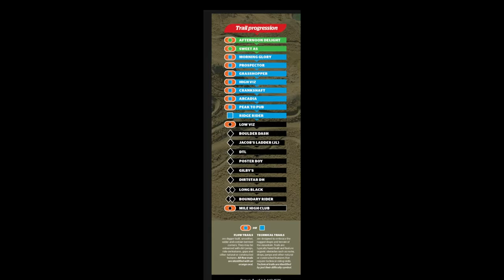Single Black TRAILS of CARDRONA; THE HIGHEST MOUNTAINBIKE PARK IN NEW ZEALAND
A quick peek of the highest single black trails in NEW ZEALAND. this trails include

0:00 intro
0:57 LOW- vis
01:31 Rough Rider
02:00 Dirtstar Downhill
02:30 JAcob's LAdder
02:57 DTL

LAST WEEKS upload is about warm up blue trails such as ARCADIA and MORNING GLORY

Cardrona facts:
Around 1000 years ago, the first footprints were made on this land as Maori settlers journeyed through the Cardrona Valley looking for paradise shelducks, eels & karamea, a plant containing "liquid gold" – perfume oil.

445KMS AWAY FROM  Christchurch Adventure Park but is close to other riding areas such as Skyline Queenstown,  Coronet Peak for RUDE ROCK, and Arrowtown.

Highest Mountain Bike Park in New Zealand